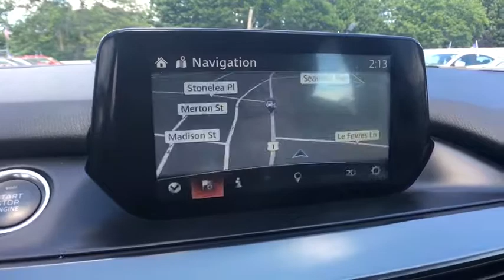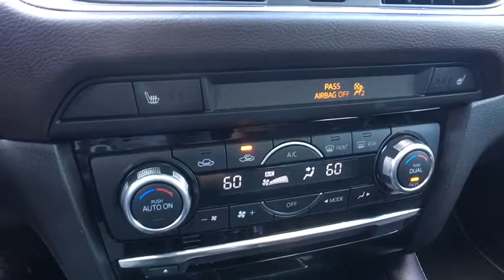2016 Mazda Mazda6 Westchester, The Bronx, White Plains, Port Chester, Yonkers, NY MU3021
** NAVIGATION ** HEATED LEATHER SEATS ** MOON ROOF ** BOSE SOUND SYSTEM ** AUTOMATIC HEADLIGHTS ** HID HEADLIGHTS ** 19 PREMIUM GUNMETAL ALLOY WHEELS ** LED HEADLIGHTS ** REAR PARKING CAMERA ** BLIND-SPOT MONITOR ** REAR CROSS TRAFFIC ALERT ** BLUETOOTH ** 7 TOUCHSCREEN DISPLAY ** HD RADIO ** SIRIUS XM RADIO READY ** DUAL ZONE CLIMATE CONTROL ** br FULLY SERVICED BY OUR TECHNICIANS ** 1 YEAR COMPLIMENTARY OIL CHANGES WITH 24 HOURS ROADSIDE ASSISTANCE INCLUDED ** br br** WE DO NOT HAVE ANY HIDDEN FEES OR ADDITIONAL CHARGES ASSOCIATED WITH OUR INTERNET SPECIALSbr** WHAT YOU SEE IS WHAT YOU GET ** br br brbr** Mazda of New Rochelle is part of one of the largest auto dealer groups in the region. We can provide you with all the financing and servicing options you need ** br br brbr** We have access to hundreds more used cars, so if you're not sure this is what you're looking for, give us a call today and we will work to make your vehicle research process as easy as possible ** br br brbr** This vehicle may be subject to an open safety recall. for current information on open recalls affecting this vehicle ** br br brbr** INTERNET SPECIAL PRICE REFLECTS A DISCOUNT FOR TAKING SAME DAY DELIVERY.CUSTOMER MUST TAKE SAME DAY DELIVERY, NOT RESPONSIBLE FOR TYPOS &/OR DIFFERENCES ON OTHER WEB SITES **